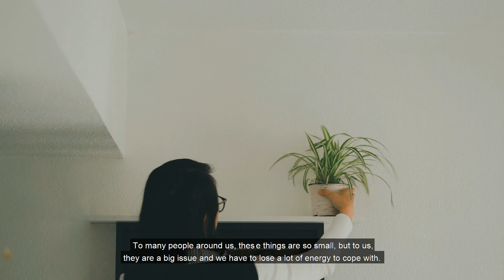Get to know about me, about us, about my channel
This video is some thing I would like to share with you about me, about us, a bit about my postpartum depression. And of course, it couldn't be the whole me through these short things but at least it's a part of me.
I'm lucky to realize who I am in this life, lucky to have a great partner in life and lucky to be a mother a little girl.
I just wish to keep living slow like this with the equanimity everyday.

Video này là đôi điều mình muốn chia sẻ với các bạn về mình, về gia đình nhỏ của mình, một chút về trầm cảm sau sinh. Tất nhiên, nó không thể là toàn bộ con người mình qua những điều ngắn ngủi này nhưng ít nhất nó cũng là một phần nào đó.

Mình may mắn nhận ra mình là ai trong cuộc đời này, may mắn có được một người bạn đồng hành tuyệt vời và may mắn được làm mẹ một cô gái bé nhỏ đáng yêu.
Mình chỉ mong được sống chậm như thế này và mỗi ngày trôi qua luôn trong sự an nhiên.

Chapters in my video:
0:00 - 0:32 Intro
0:33 - 1:26 Reason to start my Youtube channel
1:27 - 1:57 Why using captions instead voice
1:58 - 2:40 I stopped using Facebook
2:41 - 3:38 I'm not for the crowd
3:39 - 5:14 My youth with him
5:15 - 7:15 our greatest gift in life

Hello everyone, we are a Vietnamese family 👨‍👩‍👧 currently living in South of France, me Lily (Diệu Lê), my husband Ben (Diên Hoà) and our little girl Anna (bé Heo). We love tranquility and would like to capture our peaceful moments together. Thank your for your time on our chanel! Wish you all a beautiful day! 🌻

Support me to make more videos, thank you!!! 🌻🌻🌻